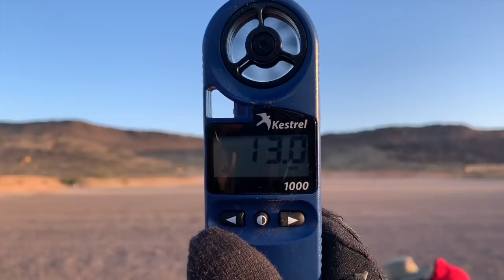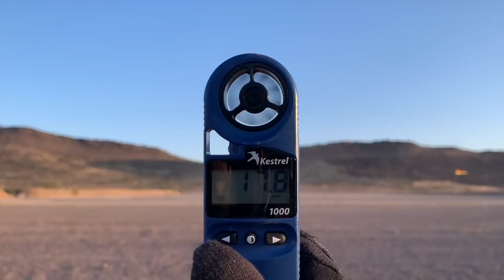2020 USA F-Class Mid-Range National Championship – Full Recap and Key Moments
An overview of the three day mid-range match at the USA F-Class Nationals.

Videos on this channel are for informative, and entertainment purposes only. Using any of the information is at the risk of the individual using the information.  We (including YouTube) will not be held liable for any injury to yourself or damage to your firearms resulting from attempting anything shown in any our videos. By viewing or flagging this video you are acknowledging the above.